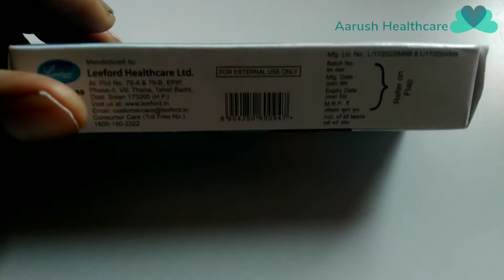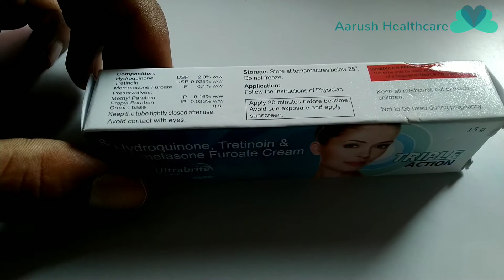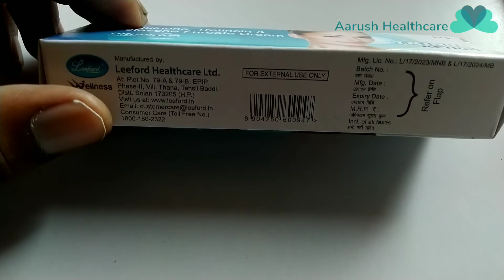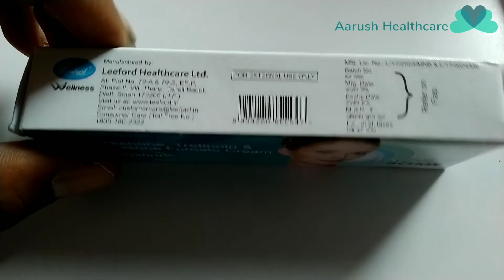How to use Ultrabrite Triple Action skin cream || Detail of Ultrabrite cream || फ़ायदे व नुकसान ?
Ultrabrite Triple Action Cream Review in Hindi
Ultrabrite Skin Cream || फायदे,नुकसान,कब और कैसे इस्तेमाल करें

Tretinoin
Mometasone

How To Use Skin Whitening Creams | Ultrabrite Cream Review

and should not be relied on as health or personal advice.Always seek the guidance of your doctor or other qualified health professional.

Clinsol gel